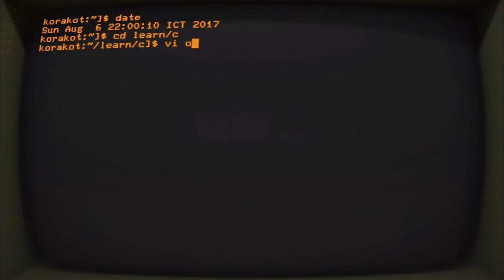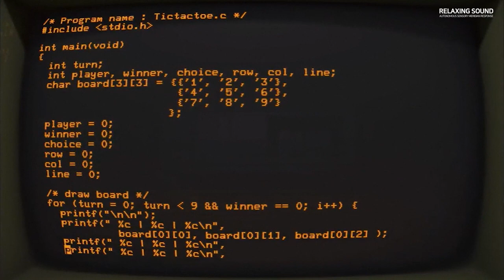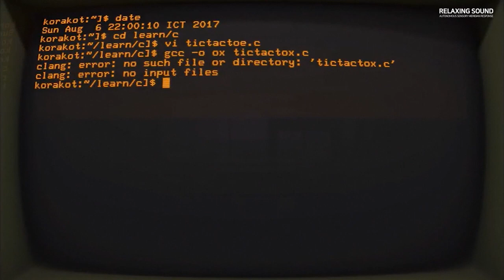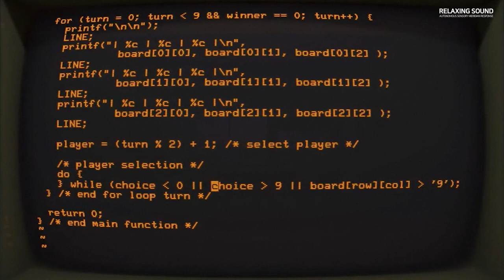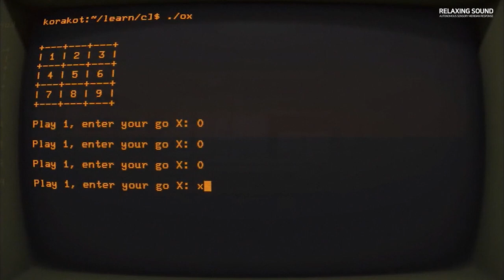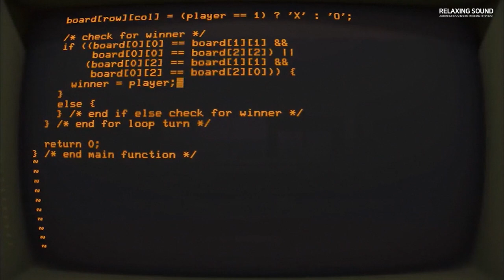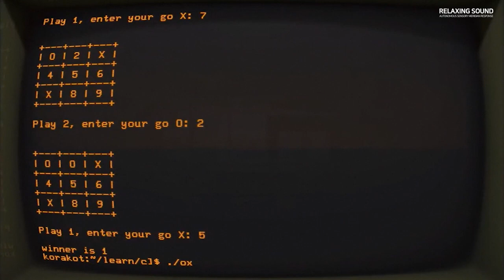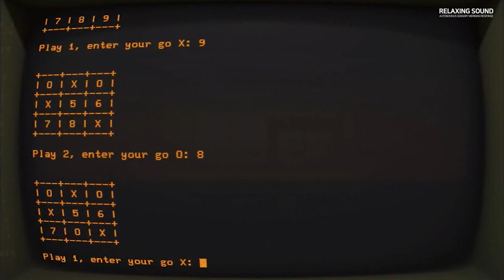Coding on vintage computer Ambience sound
ASMR Typing with IBM Model M from 1989.